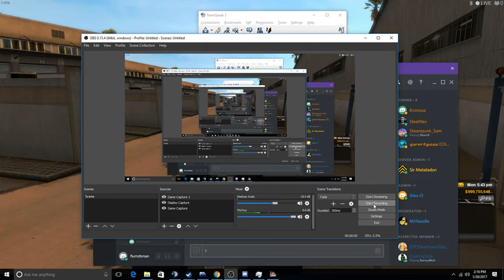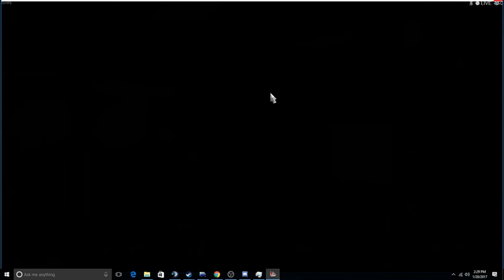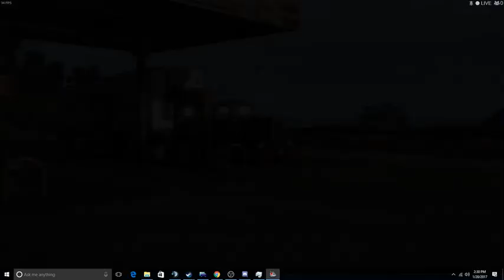ATS KW needle nose quick trip